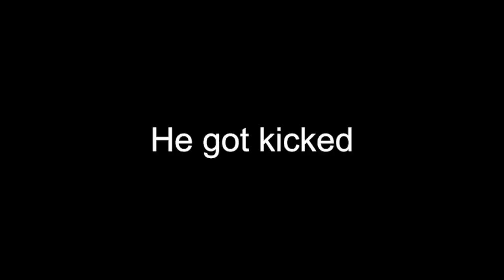We won Fortnite with only FiSH... BRUH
This video is about forntie